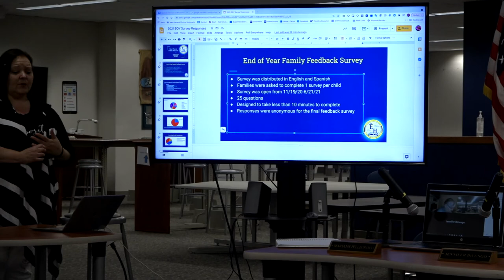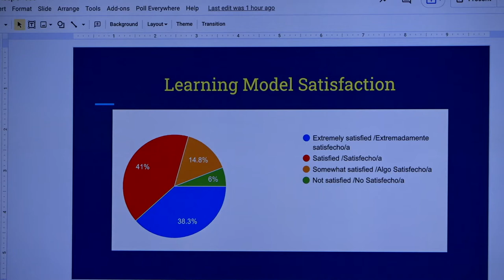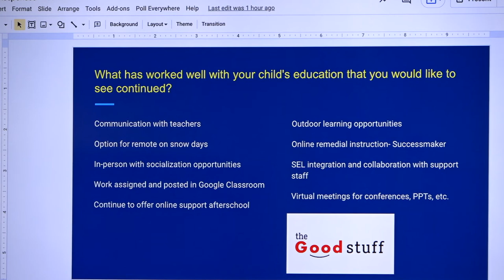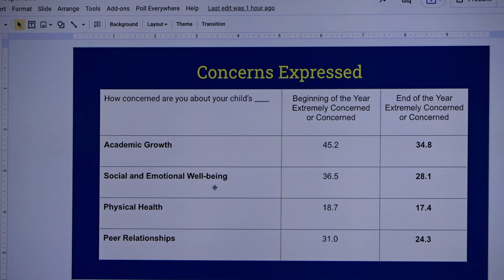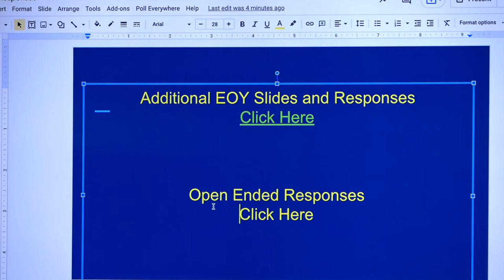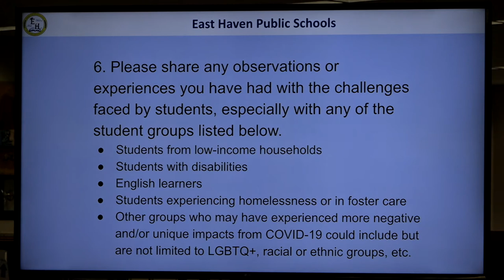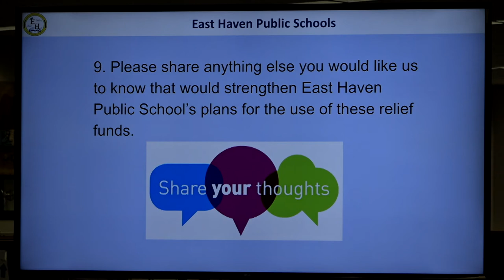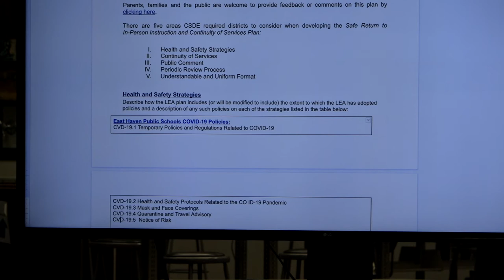East Haven Board of Education Meeting-6/22/21